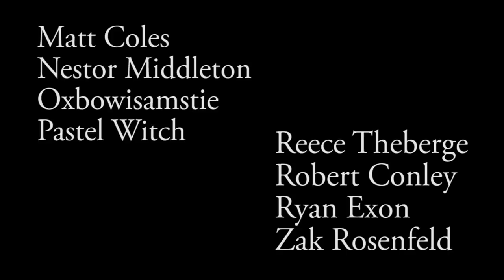He Who Moans Reviews: Doctor Who: Genesis of the Daleks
In which I praise one of the most popular and enduring serials in Classic Doctor Who, OMGERR SPICY HOT TAKE!!!

Freesound.org:
cmu sound design - footsteps
tommcann - explosion
inspector j - Vacuum cleaner